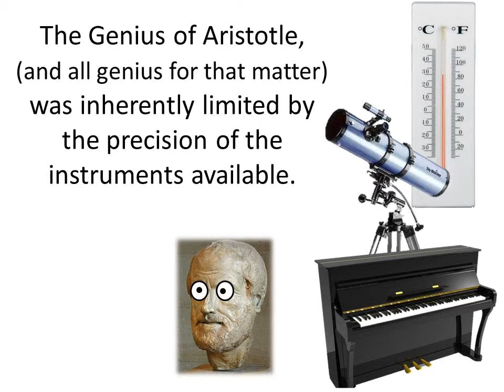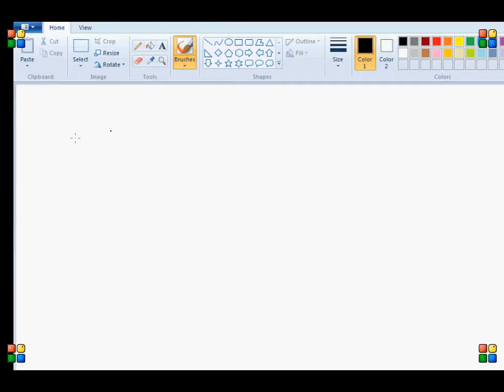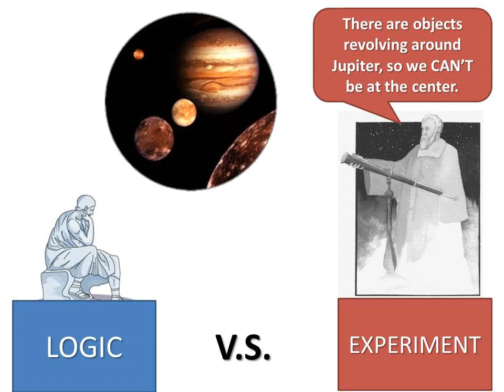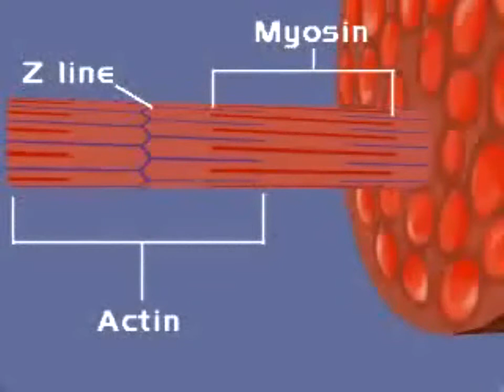New Instruments of Science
It's hard for smaller YT channels to get started or get noticed, limiting their potential contribution to the YT community. In an attempt to address this problem and to motivate others, YT user Thunderf00t issued a challenge to aspiring channels.

The challenge was to make two videos of 5 minutes in length illustrating the brilliance of science. I have chosen the topic of laboratory instruments, and their relation to the range of discovery that can be made in the lab.

The competition has indeed motivated myself and many others to become more active, so please comment with your feedback and if I have earned your subscription then you can expect many more videos regarding science, skepticism, conspiracy theories and more!